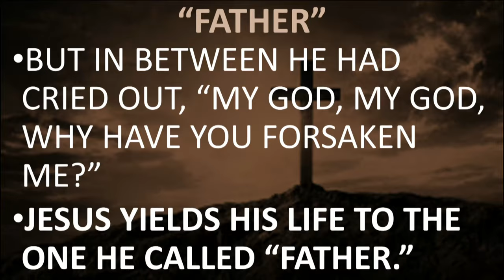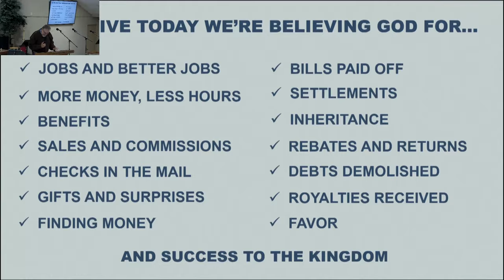SUNDAY 6-5-2022 THE LAST WORDS OF A FAITHFUL SON.